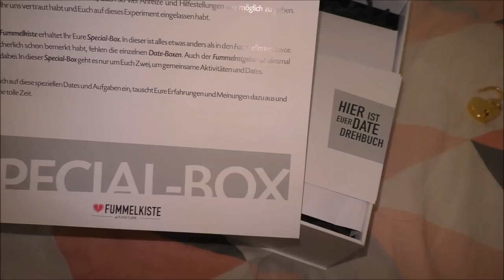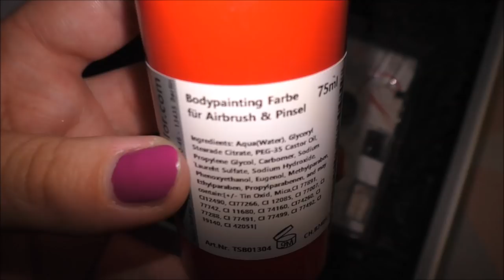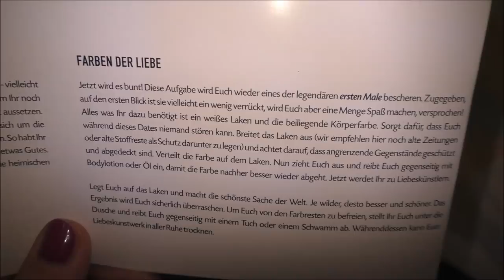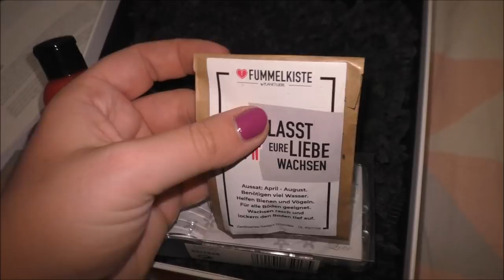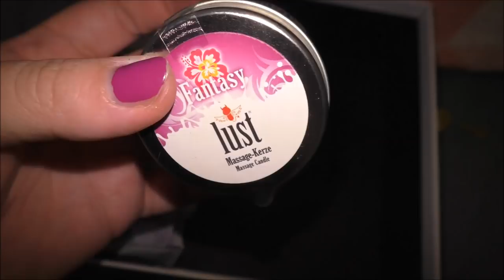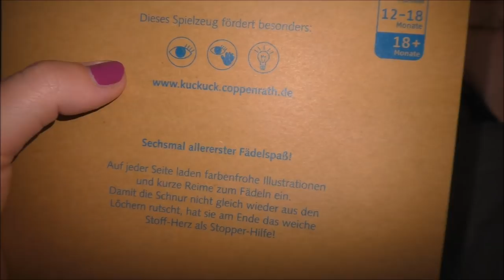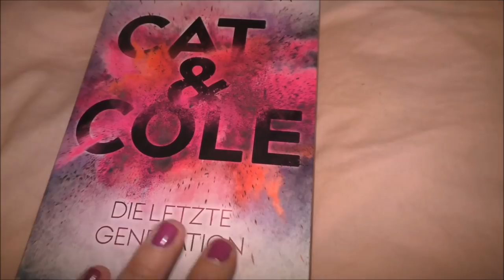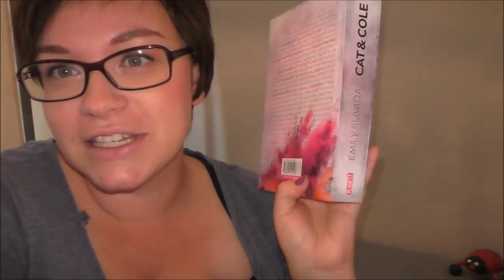Es wird wieder gefummelt | Wochenend Vlog | Frau Farbenfroh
Du möchtest mich unterstützen? Ich danke dir sehr meine Liebe

Wenn ihr uns etwas zuschicken möchtet, dann bitte an diese Adresse:

Julia Ressel
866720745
Packstation 113
02906 Niesky